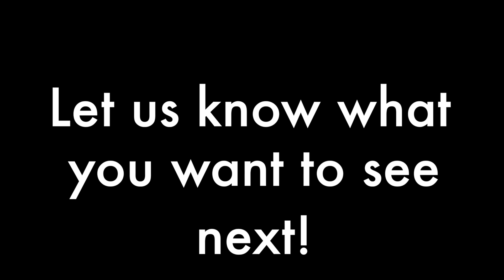Games For Scrubs | Fifa 17 Pro Clubs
Fifa 17 Pro Clubs with Games for Scrubs. This is the first episode of a fifa pro clubs series with Clarke, Alex and Joe. In each episode we all get a random position to play so each match means new positions. Follow us live at Twitch.tv/gamesforscrubs and on Twitter